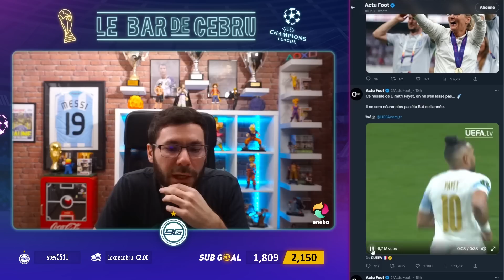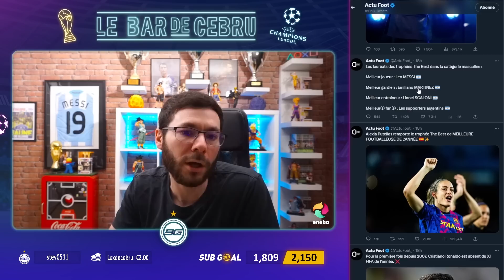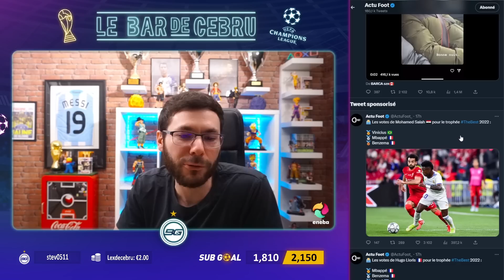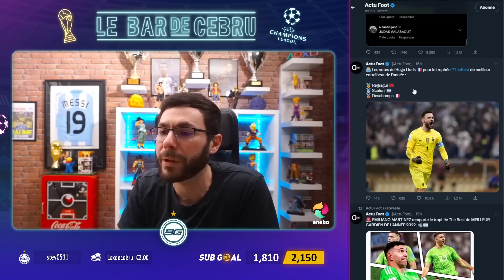⚽️ LES MEILLEURS RÉCOMPENSÉS ?